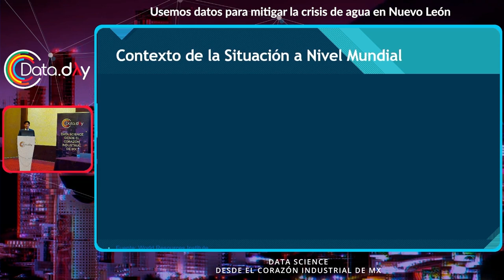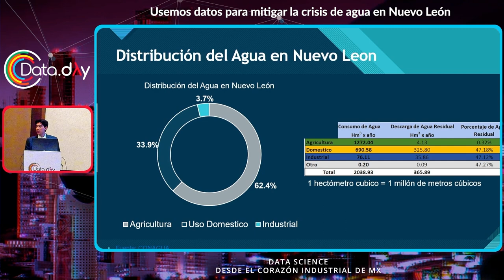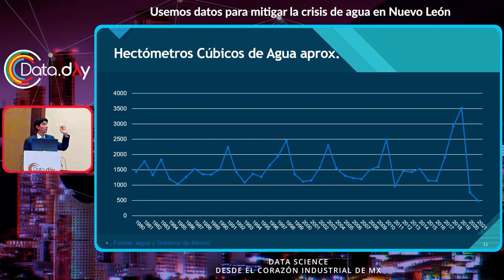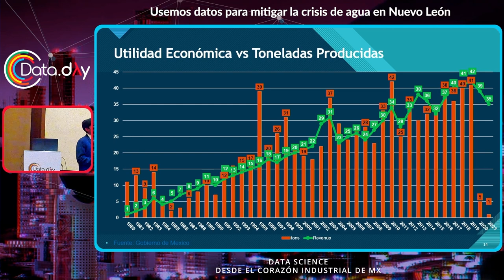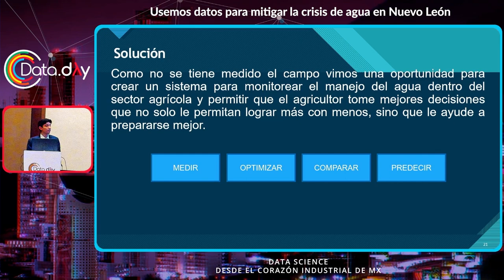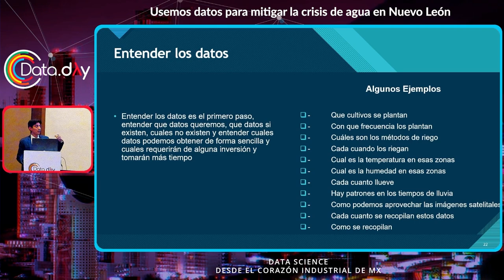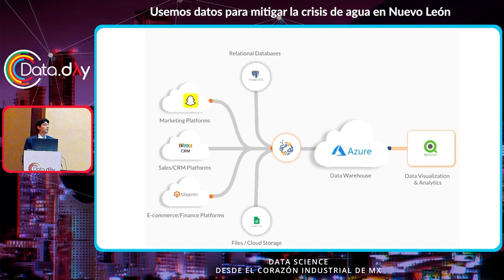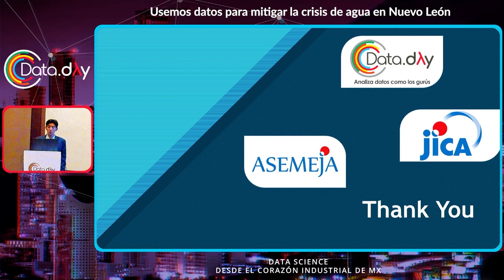Usemos datos para mitigar la crisis de agua en Nuevo León | Data Day MTY 12.22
Sin agua, no hay vida. Y en Nuevo León este recurso precioso escasea. En esta sesión planteo la oportunidad de aplicar ciencia de datos para mejorar el manejo del agua en nuestro estado por medio de un sistema que permita conocer y difundir la forma en que se utiliza el agua.